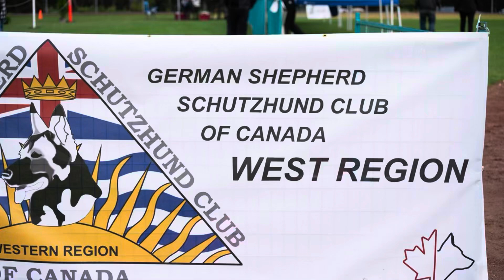August 27, 2024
Day in The Life in Surrey BC August 25
Spent time at Softball City with the German Shepherd Shutzhund Club of Canada.
Bite work followed by Conformation